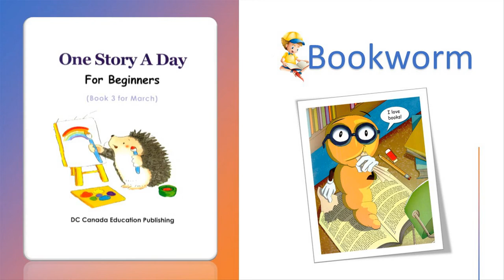One story a day - Book 3 - 6 Bookworm